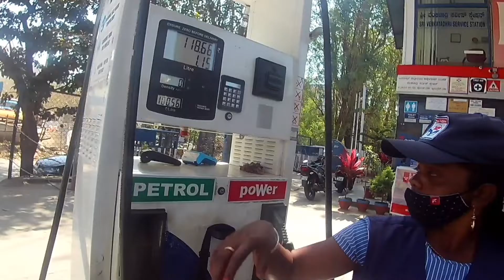బెంగుళూరు లో ఆలా బైక్ రైడ్ వెళ్ళాను || Rs 100.56 Petrol price in Bangalore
బెంగుళూరు లో ఆలా బైక్ రైడ్ వెళ్ళాను